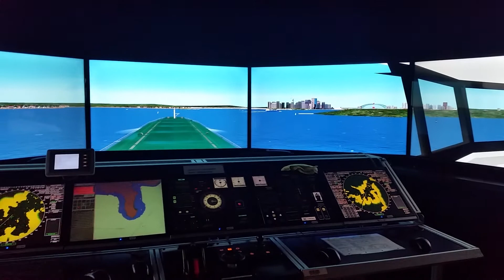Newcastle TAFE Ships bridge simulator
Ships bridge simulator Newcastle TAFE - Maritime Studies